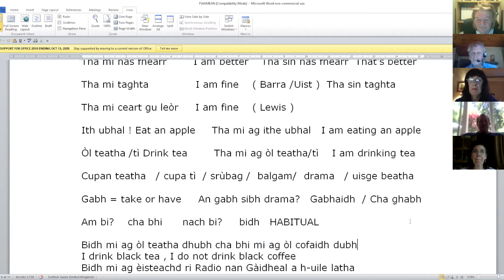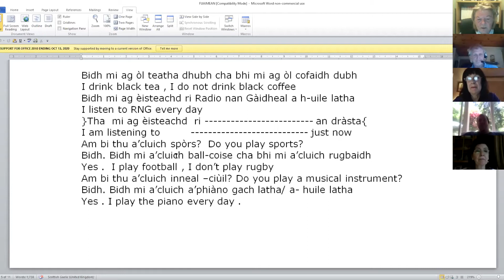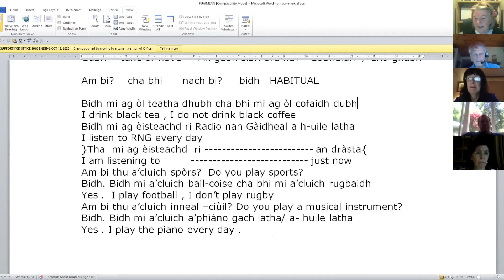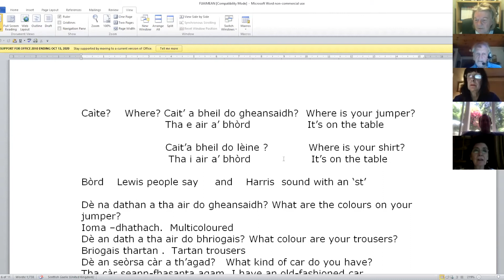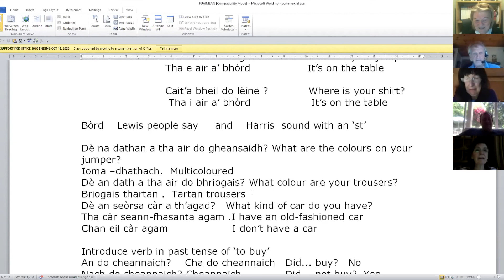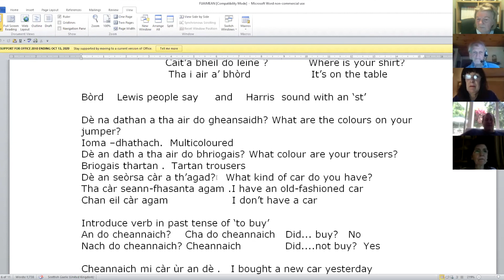Verbs1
root form, habitual tense